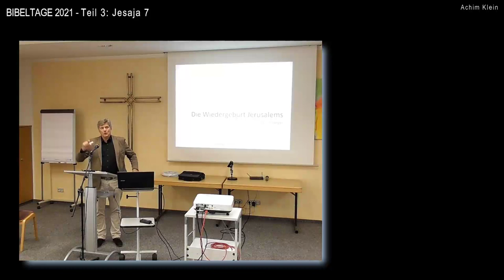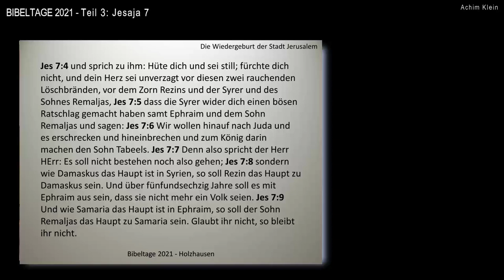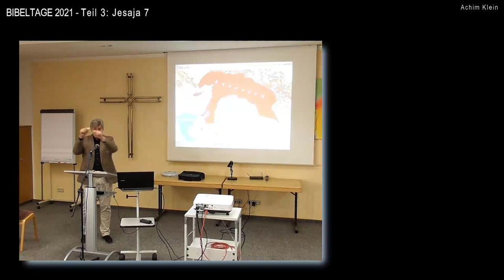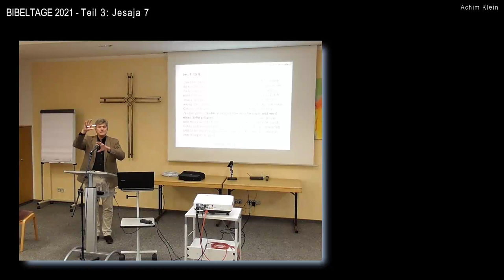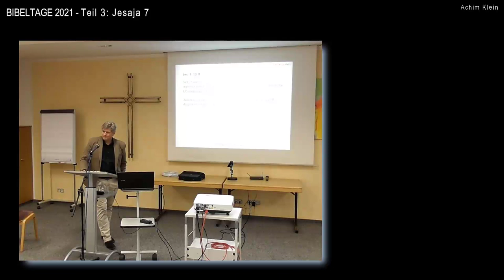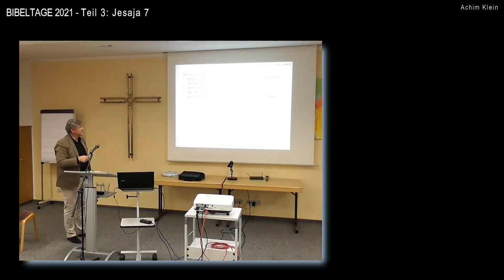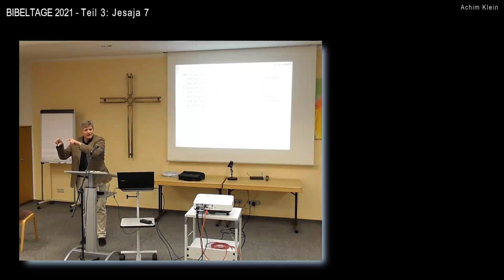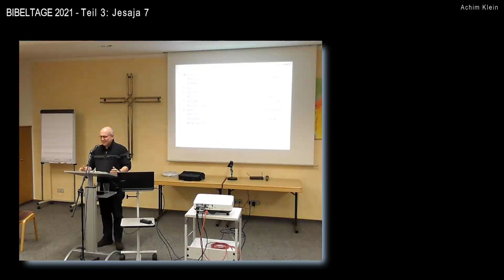Teil 3: Jesaja 7 - Eine „junge Frau“ wird schwanger ... (BIBELTAGE 2021 in Holzhausen)